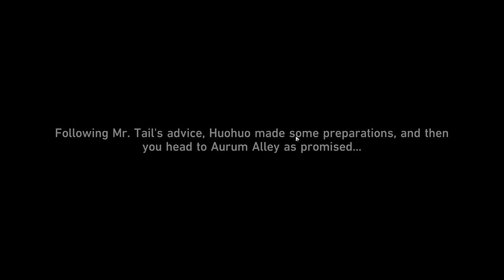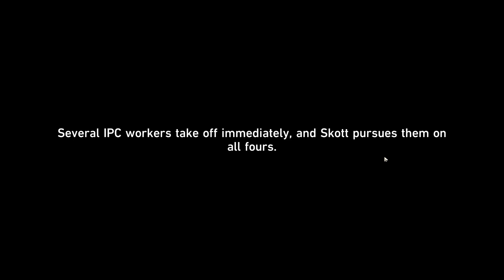Huohuo and Tail Breaks Skott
March 7th becomes the savior of Tea!